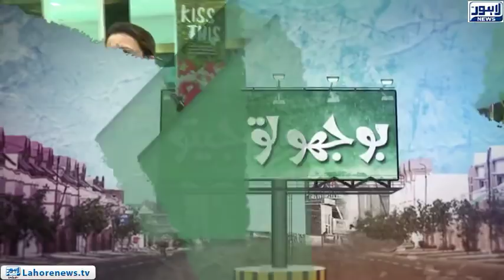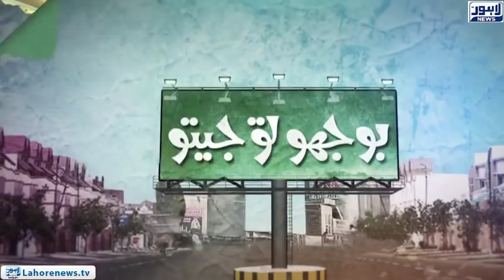Bhoojo to Jeeto (Mall Of Lahore) Episode 312 - Part 02